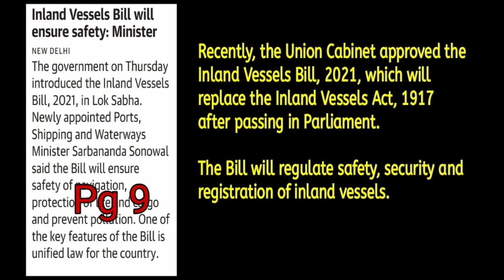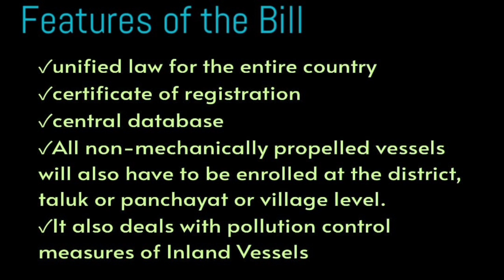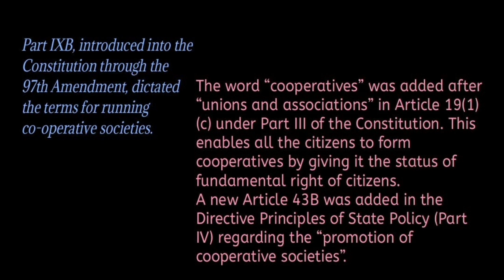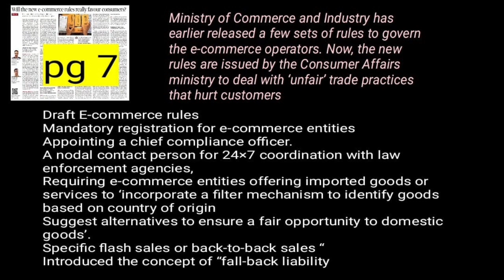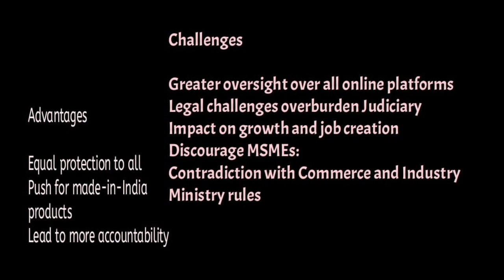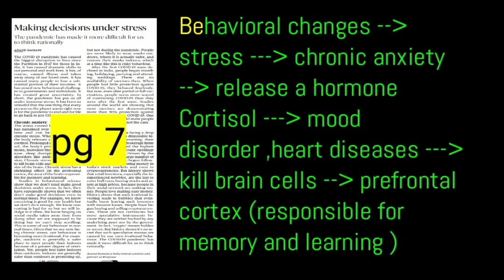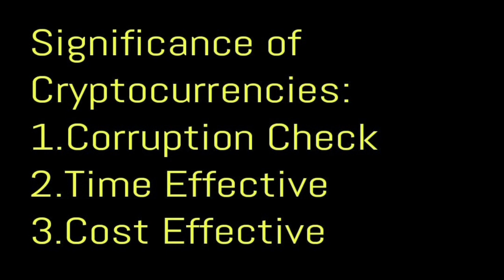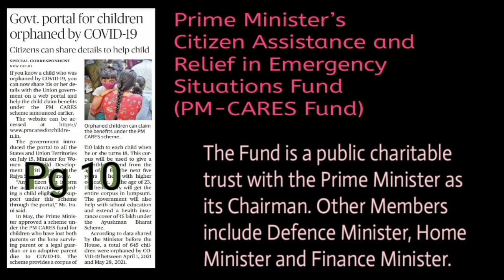മലയാളo Hindu Newspaper Analysis of 23 JULY 2021 | Analysis in Malayalam